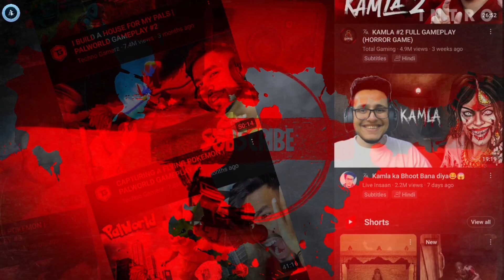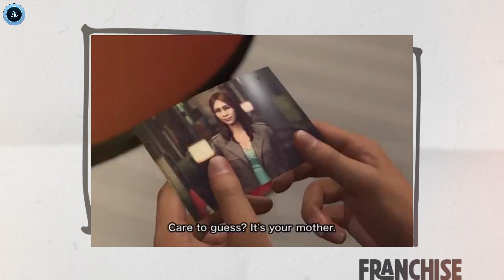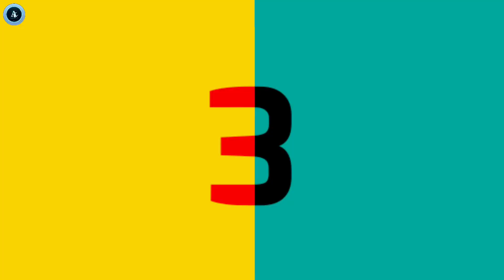Top 10 New High Graphics Games of 2024 | Top 10 Best Games of 2024 | Most Realistic Games 2024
TOP 10 Best Ultra Realistic High Graphics Pc Games 2024

Top 10 Most Realistic Games In The World | Most High Graphics Games | Ac_GAMING YT

20 Best Games of 2024 [First Half]

The first half of 2024 gave us some great new game releases for PC, PS5, Xbox Series X, and Nintendo Switch.

PLEASE

*Searchable title 🤗

top 10 best pc games of all time
top 10 best pc games for free
top 10 best pc games 2024
top 10 best pc games for low end pc
top 10 pc games for android
top 10 best pc games under 2 gb siza with download link
2024 best games for Malayalam
2024 best games for mobile
2024 best games ps5
top 10 ios high graphics games of 2024
best open world games 2024 android
best open world survival games 2024
top 5 best High Graphics pc games
best open world pc games 2024
best multiplayer games for pc
best multiplayer games for android
top 10 best multiplayer games 2024
top 10  NEW Pc Games 2024 (4k)
TOP 10 *MOST POPULAR* PC GAMES 2024
top 10 best High Graphics Games
top 10 best pc games of 2023
top 10 High Graphics Games 2023
Top 10 Greatest Open-World Games of All time 😱[HINDI]
Top 10 Most Realistic Mobile Games In World
Most High Graphics Games 🎮

Most Realistic game for Android
Most high graphics game
Most high graphics game on pc
Most Realistic game gameplay
Most high graphics game gameplay
Most Realistic game in robolox
Games like real life
Most high graphics games for Android
GTA 5 NEW VIDEOS

Ac_GAMING YT

best High Graphics Games 2024
Top 10 Pc Games with  Mind blowing Graphics
Top 10 Most Realistic Graphics in the world
Top 10 NEW PC Games with Realistic graphics
Top 10 best Hindi graphics indian game
2024 best Indian pc games
top 10 Most Realistic Graphics indian Game
TOP 10 Best High Specs PC Games with insane Graphics